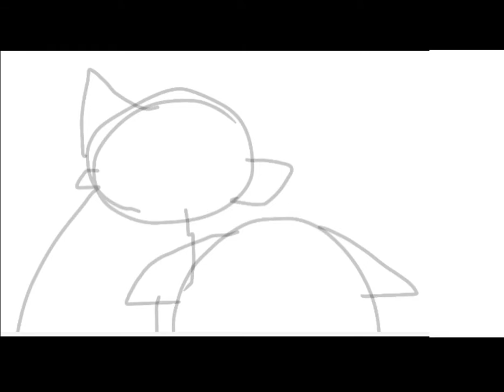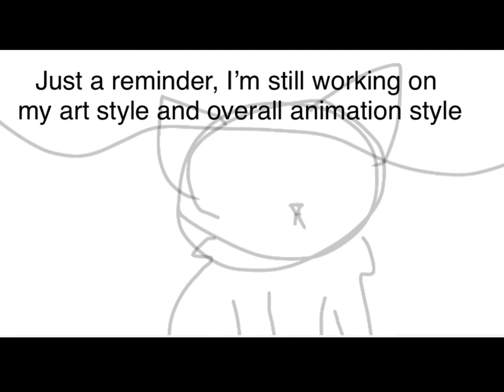Unfinished Animation (8 by Billie Eillish READ DESC)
Hello! Splitmask’s fury is my unfinished fanfic on wattpad! Here’s the link;

This animation is unfinished and I’m planning on posting the full version in a few weeks! Remember, I’m still working on my art style and overall animations. So please no hate! Thanks!